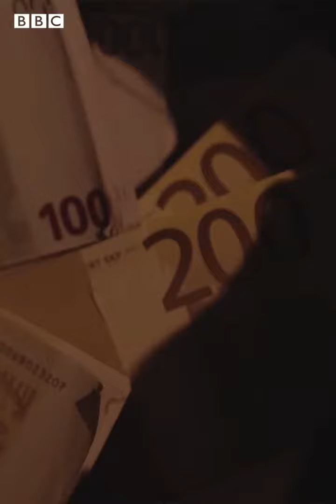Baptiste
The mercurial detective, Julien Baptiste, on holiday in Amsterdam with his wife, assists in an investigation for his former girlfriend, the Amsterdam Chief of Police.